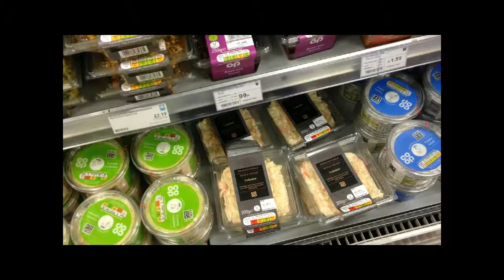Our shop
Can you guess the loud music?